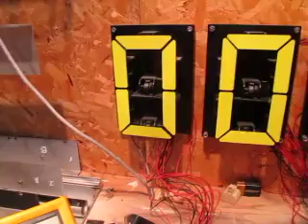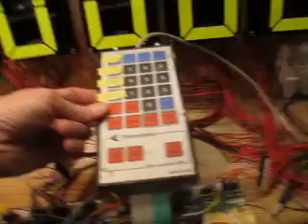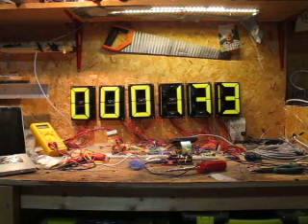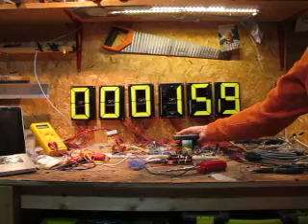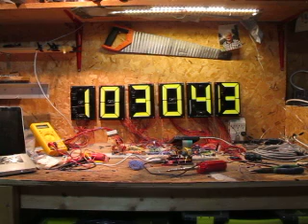Chronomix cc3000 control board prototype using Arduino Mega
This video shows an arduino mega controlling six signalex flip digits from a chronomix cc3000 race clock.